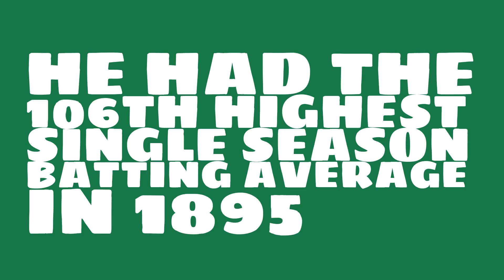Was Willie Keeler a Hall of Famer in 1895?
Watch this video to learn all about Willie Keeler's single season batting average in 1895